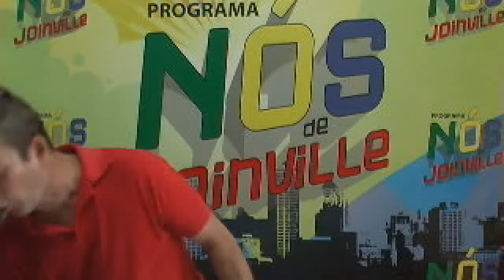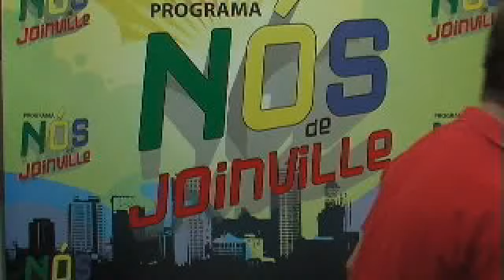23.01 Comunidade - A morte do coveiro Gino- Uma história de coincidências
Imagens do helicóptero Águia apoiando as viaturas uma ocorrência. Comentários e relatos de ocorrências no bairro Costa e Silva em Joinville-SC.